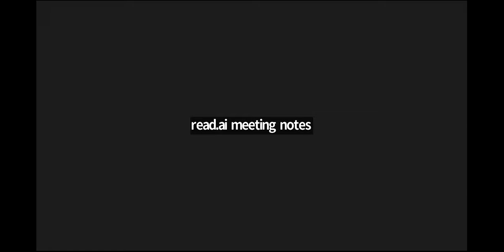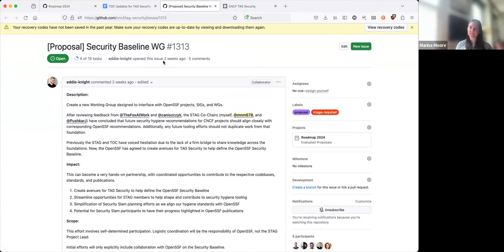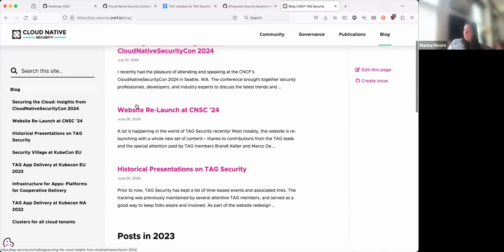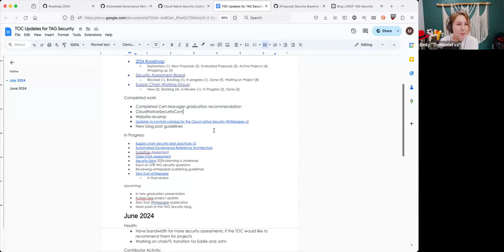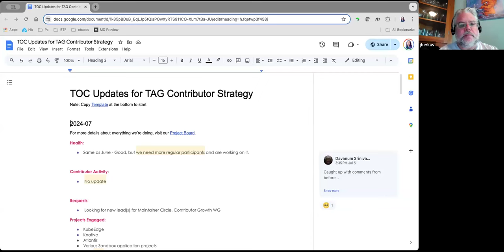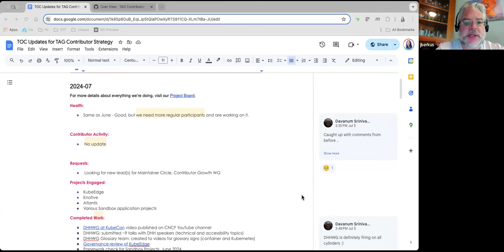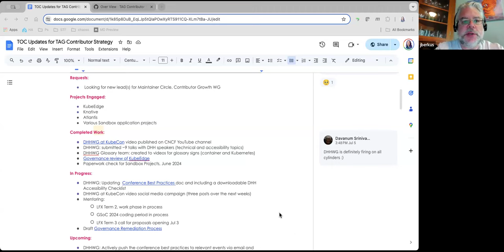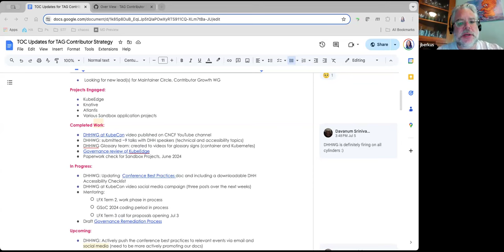CNCF TOC Meeting 2024-07-16